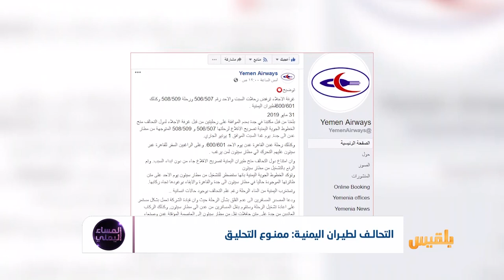المساء اليمني | لماذا يعرقل التحالف رحلات طيران اليمنية؟ | تقديم: آسيا ثابت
قالت شركة طيران اليمنية إن مكتبَها في جدة أبلغها أن التحالف رفض منح رحلاتها من عدن إلى جدة ومن عدن إلى القاهرة تصاريح للسفر، وقال توضيح للشركة على فيسبوك إن إدارة الشركة اضطرت لنقل المسافرين من عدن إلى سيئون عبر باصات نقل على نفقتها الخاصة من أجل الإيفاء بالتزاماتها إزاء المواطنين.
ليست هذه المرة الأولى التي يمنع فيها التحالف طيران اليمنية من التحليق، فقبل أسابيع اشتكى وزير النقل من عرقلة التحالف لرحلات من الهند دون ذكر أسباب.
لماذا يفعل التحالف ذلك؟..